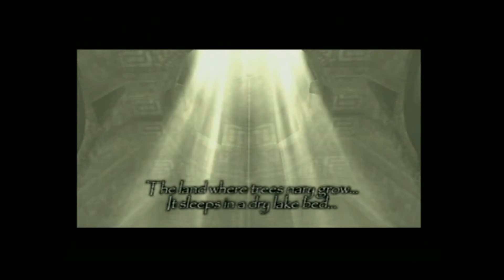Let's Play Shadow Of The Colossus: Part 10 Reptile Colossai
The next colossai is reptile type Colossai that can climb on walls, but that proves to be it's downfall.